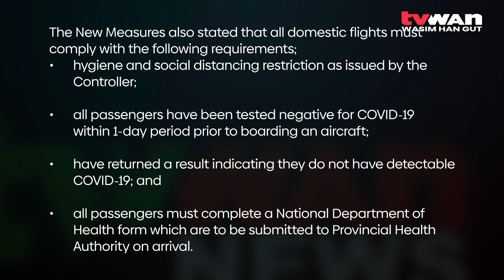No roadblocks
The Controller of the National Pandemic Response, David Manning has warned that no roadblocks are to be established by any person, including authorised officers, except for roadblocks at provincial borders and as Directed in writing by the Controller or the relevant provincial police commander.

Manning issued these warning when announcing the new COVID-19 Measures on Thursday March 18, 2021.

The Measures will be effective as of March 22, 2021.